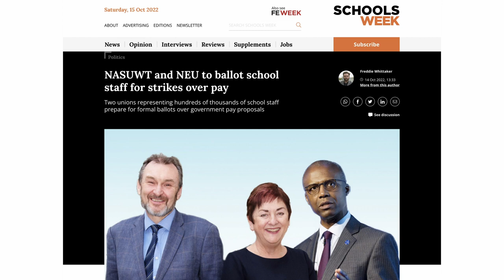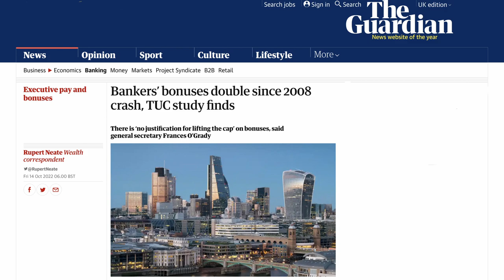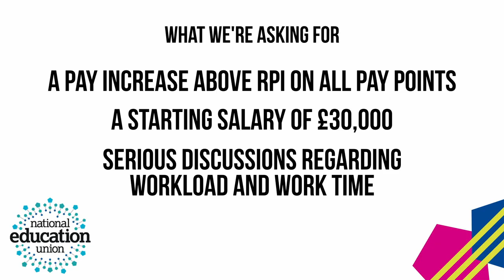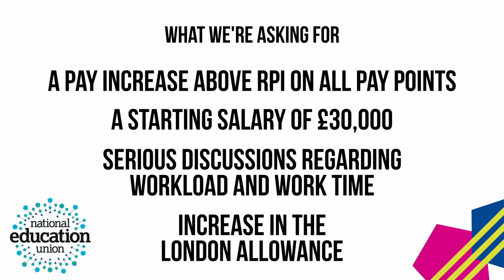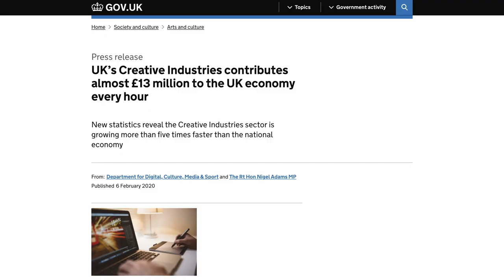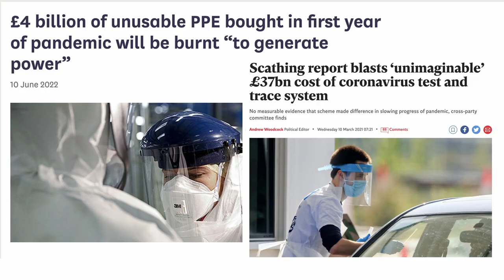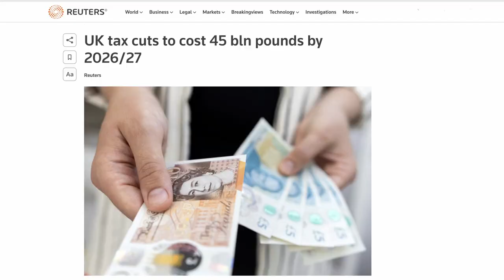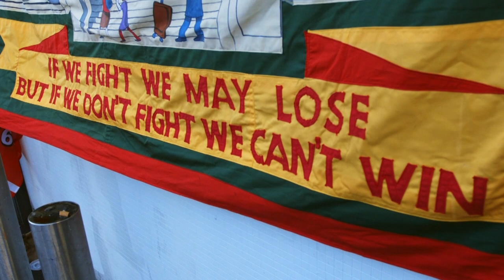6th form strike ballot: vote yes to decent pay!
6th form college staff have just voted in an indicative ballot for strike action in huge numbers. The 85% yes vote on a 77% turnout shows the anger people feel at seeing their pay being cut by 20% over the past decade.

The problem is the Government, who have slashed funding for the sector by 20% since 2010 - which has also led to a huge increase in workload. Ultimately, it's the students who suffer, particularly in working class areas.

Now the NEU are formally balloting for strike action starting on Tuesday October 18th - but with posties striking for their rights too, it's vital your ballot form is posted as soon as possible. There are plenty of ideas in the video of how to make sure the votes at your college are sent off.

Vote yes to strike action - let's sort this sector out once and for all.